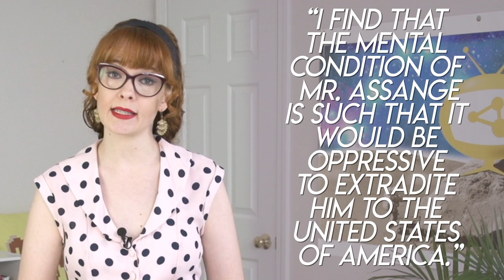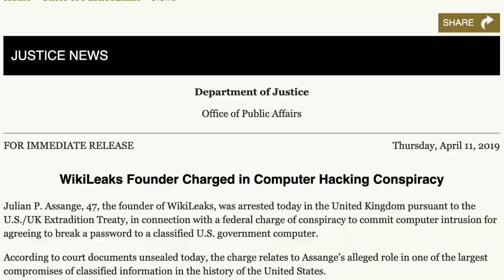Assange: The case, & the threat to Press Freedom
The request for extradition to the United States of Wikileaks founder, Julian Assange, was denied by a UK judge.

This is fantastic news, because the US wants to put Assange on trial basically for being an investigative journalist. The indictment from the DOJ against Assange is one of the single biggest threats to freedom of the press of the last decade. I explain in detail what it all means.

But the judge didn’t deny the extradition request based on freedom of the press, it was based on Assange's mental condition. The danger of journalists being persecuted for challenging power is greater than ever.

What happens to us when no dissent from the press against government is allowed anymore?

Huge shout out to Glenn Greenwald, the Freedom of the Press Foundation, and journalists like Richard Medhurst and Kevin Gosztola who have been  covering this case in detail and are staunch advocates of freedom of the press.

Sign up for the members-only newsletter here and get access to exclusive content by becoming a member of NBTV!

USB-C to ethernet adapter:

Lightening to ethernet adapter: